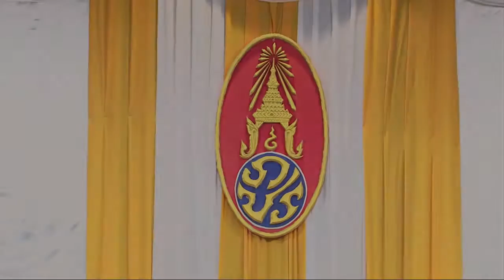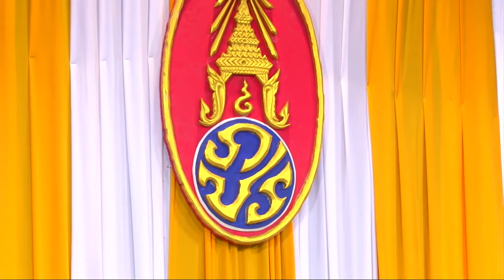พิธีถวายพระพรเนื่องในวันเฉลิมพระชนมพรรษาพระบาทสมเด็จพระเจ้าอยู่หัว Ep6.